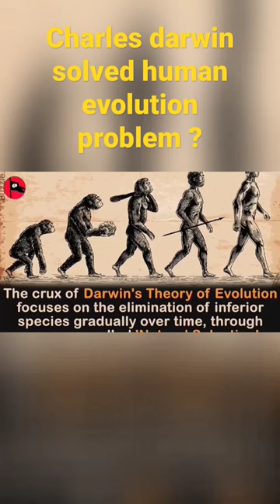darwin darwinism middleeast china shortsindia saudiarabia india afghanistan evolution